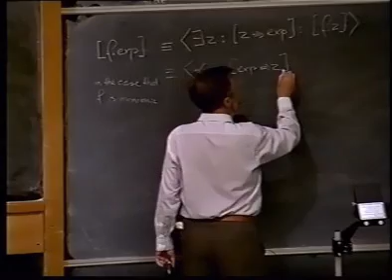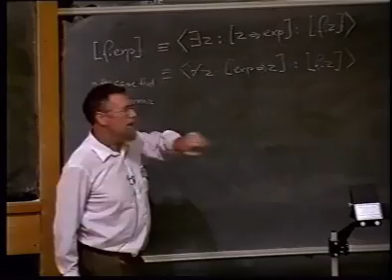Edsger Dijkstra's NU Lecture - Part 7 of 7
Prof. Edsger Dijkstra's lecture at the 25th Joint International Seminar on the Teaching of Computing Science at the University of Newcastle-upon-Tyne, 1992